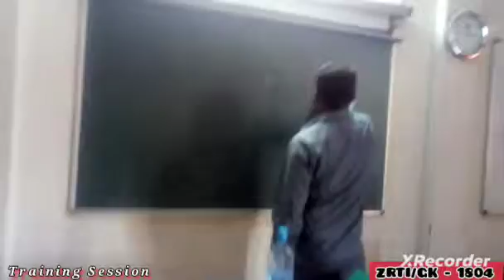ZRTI APDJ Memories 2018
ZRTI/GK- 1804
ZRTI Annual Day Celebration 2018
gateman 2018 initial course
railway training institute